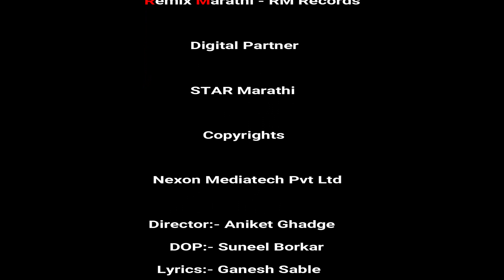किल्लर वाला लुक तुझा हटके अटीट्युड - Bindast Pari Tu By Remix Marathi Originals.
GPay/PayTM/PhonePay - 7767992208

व्हिडिओ बद्दलची प्रतिक्रिया comment मध्ये जरूर कळवा ।
विडिओ_आवडल्यास_लाईक_करा ।
🙏🙏धन्यवाद 🙏🙏

🙏🙏धन्यवाद 🙏🙏

?Please Share this Mix on Social sites (Facebook,Instagram, Twitter etc.) So That More Person Can Listen It As Well. !
Reguard's- Remix Marathi Team